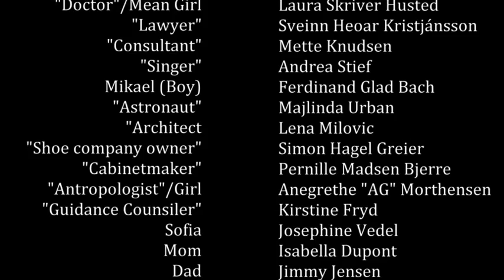En Engel - Afgangsfilm Fra Krogerup Højskole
Our final project from Krogerup Højskole film studies.
Starring: Josephine Vedel Larsen, Ferdinand Glad Bach, Laura Skriver Husted, Isabella Dupont and Jimmy Jensen.
Director: Emma Hillgaard
Director of photography: Stinne Hannibal Jensen
Writer: Andrea Stief
Music by Tårn, Anders BR used by permission and with KT Tunstall (we do not intend to violate the copyrights).
The film was written and shot in November 2013 at Krogerup Højskole.